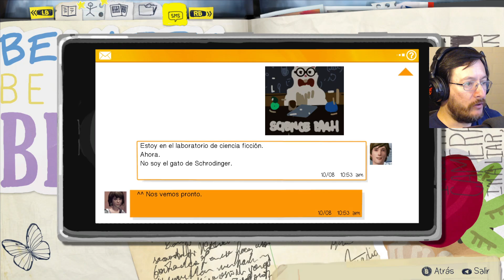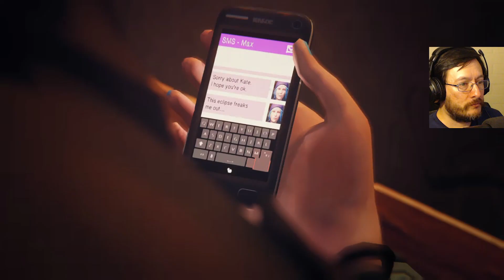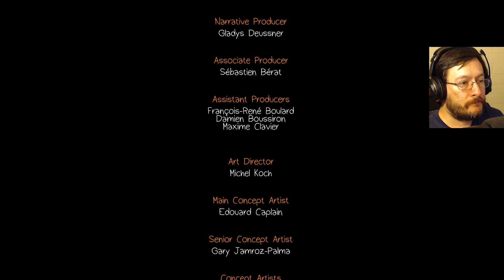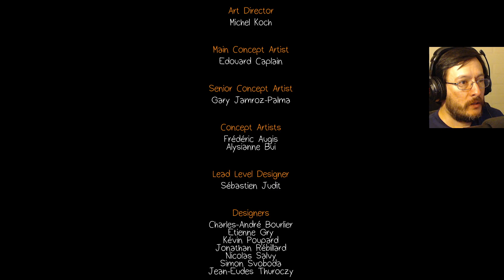Life is Strange | Gameplay Español PC | Ep 05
Bienvenidos a un nuevo capítulo de Life is Strange.